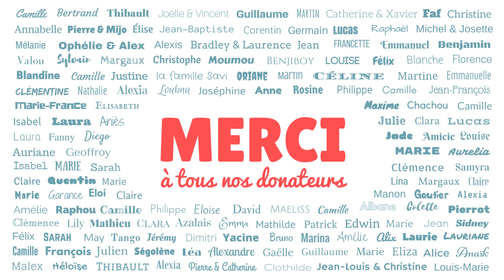[Food Sense Tour India E1] Farming: the key for autonomy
L'Inde a des merveilles à offrir à ceux qui tendent l'oreille, ou plutôt ceux qui ouvrent les yeux. Voici 20 minutes qui retracent le premier mois de notre quête à travers les états du Maharashtra et du Kerala.

- un éco-architecte qui revisite l'autonomie alimentaire à sa manière: Atmatrupti
- Sarang, une école pas comme les autres, le genre de celles qui apprennent à vivre sainement et dignement et non à être le premier de la classe: Sarang School

20 minutes qui donnent la parole à ceux qui n'attendent personne pour passer à l'action et concevoir leur propre modèle alimentaire durable.

India has some treasures to offer to the one who listens or maybe open his eyes.
Here are 20 minutes that sum up the first month of our tour through Maharashtra and Kerala.

- an eco-architect who revisits the definition of food autonomy: Atmatrupti
- Sarang, a very particular school, the kind of those who teach you how to live in a healthy way and not be the first one in class: Sarang School

20 minutes who give the floor to those who don't wait for anyone to go into action and build their own sustainable food world.